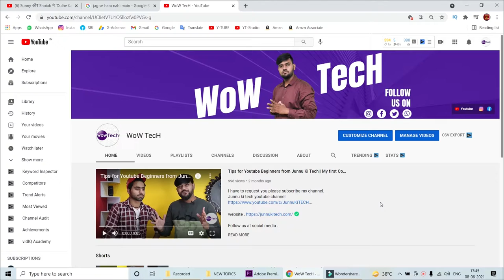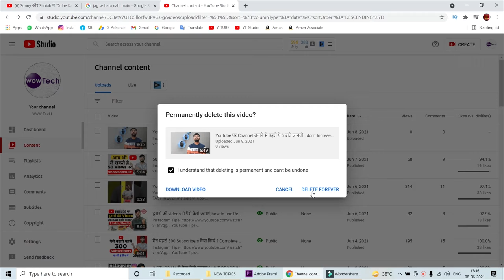How to Delete your Youtube Video permanently || ऐसे करे Youtube वीडियो delete 🤔😒